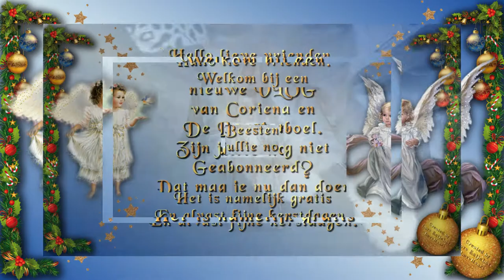Maandag 7 december Astrid al druk bezig Gandalf bang van de droger 8 december druk #957